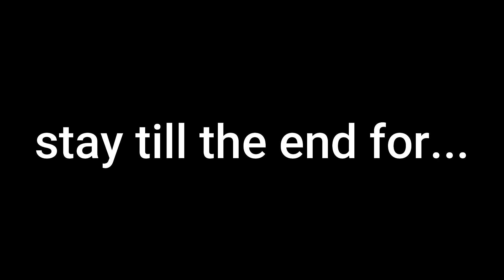Thanks for 70 Subscribers!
Thank you it means a lot!:)
I am currently working on videos in my spare time. They will take some time to complete. The reason for that is because I want them to be as best as they can be.  In the meantime please be patient, Thanks,
                                                                                                    Ian and Scout